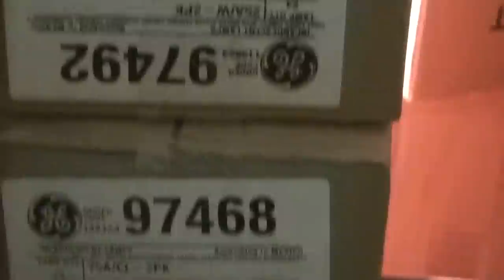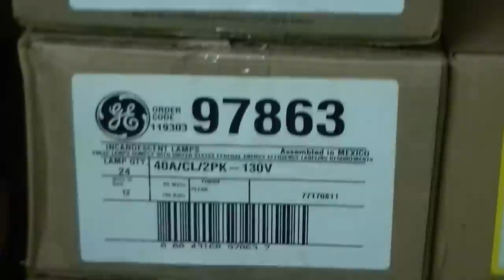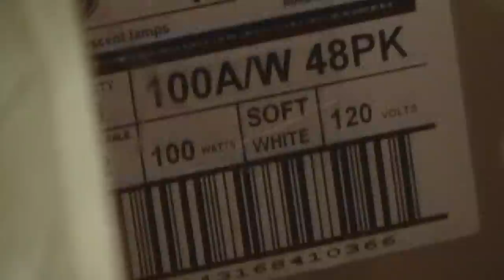Earth hour 2013 trailer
20,000W or bust.